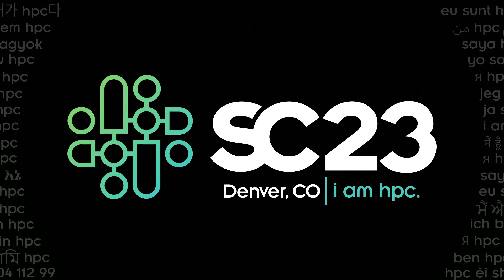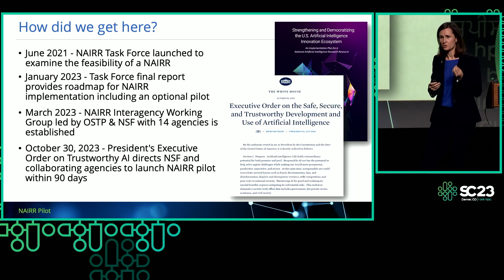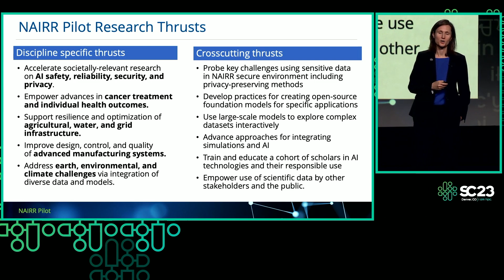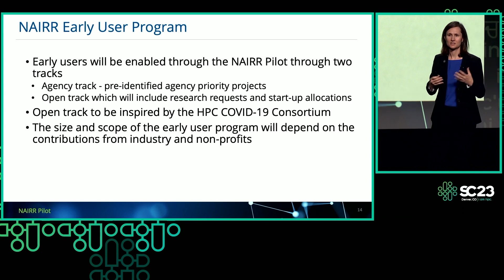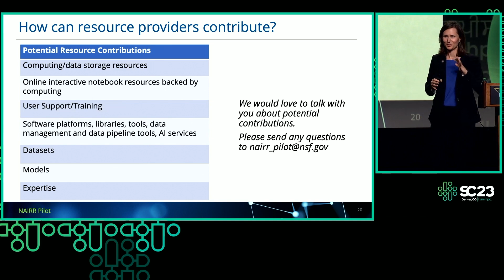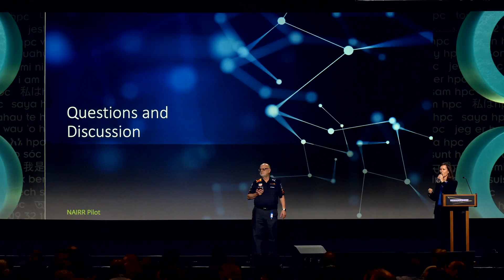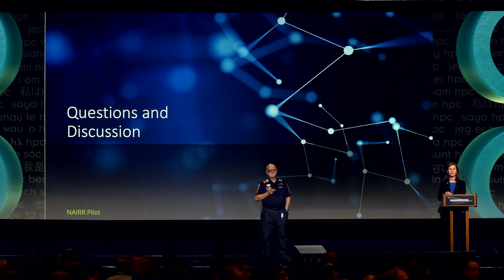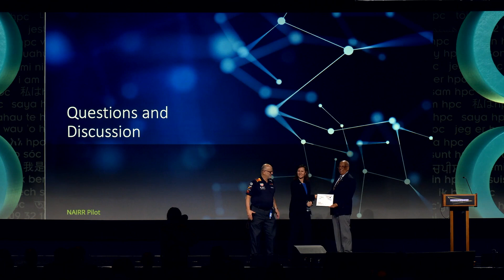SC23 Invited Talk: Katie Antypas, National Science Foundation (NSF)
Launching the National AI Research Resource (NAIRR) through a Coordinated Pilot

The National AI Initiative Act of 2020 established the National AI Research Resource (NAIRR) Task Force to investigate establishing a national infrastructure for AI research. After 18 months, the task force produced a report detailing a vision for the NAIRR as a widely accessible US national infrastructure comprised of a set of federated resources including high performance computing, cloud computing, testbeds, software and datasets with accompanying user support and educational and training materials. The overarching goal of the envisioned NAIRR is to strengthen and democratize the U.S. AI innovation ecosystem by spurring innovation, increasing the diversity of talent in AI, improving US AI R&D capacity, and advancing trustworthy AI, including increasing research opportunities in critical areas such as testing and evaluation, bias mitigation, AI safety and privacy.

Today, a US Government Interagency Working Group led by OSTP and NSF is deploying a NAIRR pilot to demonstrate the value, capabilities, and impact of the NAIRR concept, reach broad communities, expose technical issues early, and test drive the proposed NAIRR governance structure. This talk will describe the latest status and plans for the NAIRR pilot.

Colorado Convention Center, Denver, CO